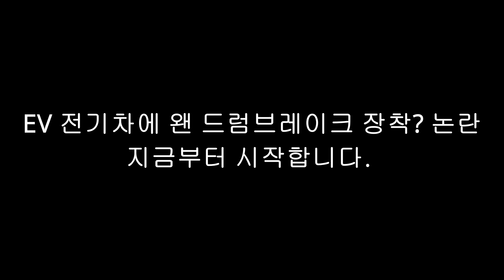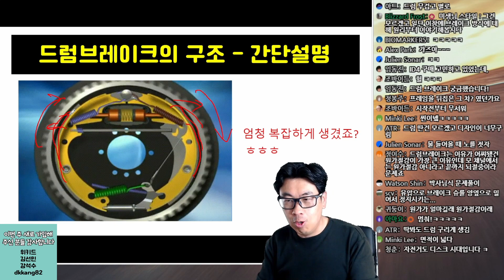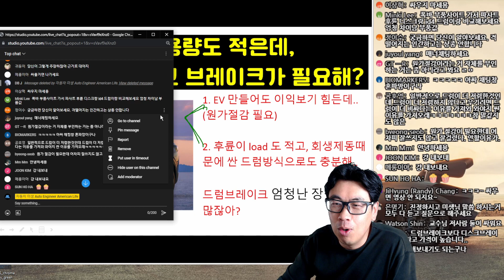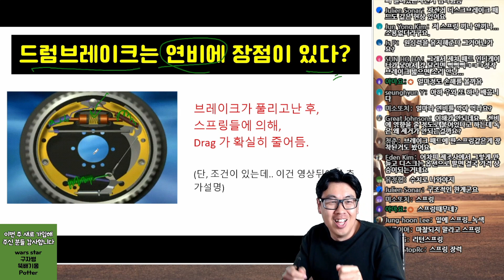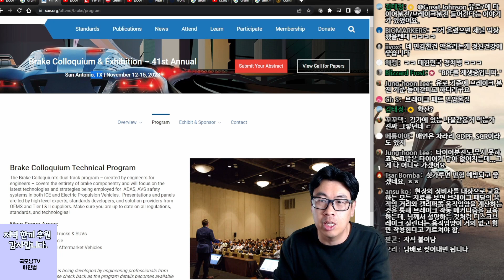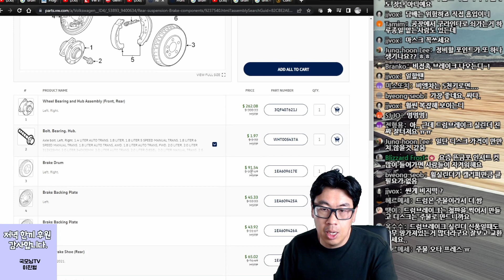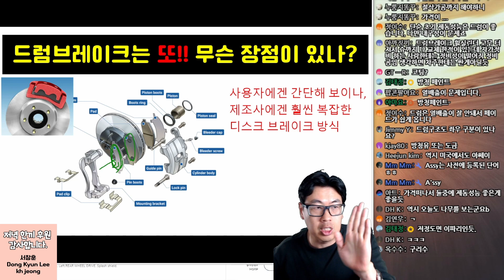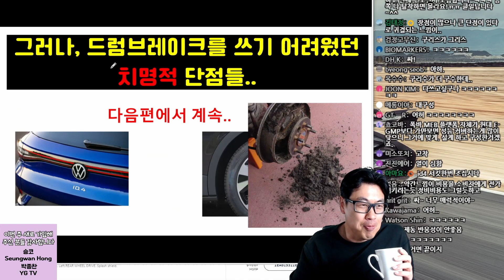[논란끝!] 인터넷을 뜨겁게 달군 핫이슈 - 최첨단 전기차에 도대체 왜 사골 드럼브레이크가 달리게 된것인가?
엄청나게 많은 분들께서 요청해주신.. 라이브 당시에도 최대 인원이 시청했던 그 논란의 중심 주제. 바로 시작합니다.

이 영상으로 모쪼록 그간의 논란이, 지식을 높이는 계기가 되면 더 할나위가 없겠습니다. - 1편은 장점입니다.  내용이 많아 치명적 단점들은 2편에서 다루도록 하겠습니다.